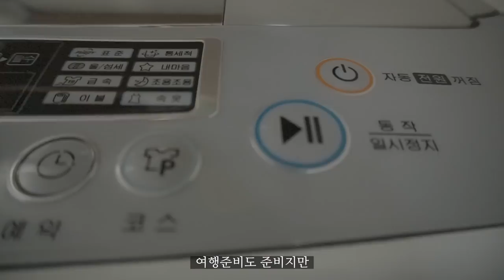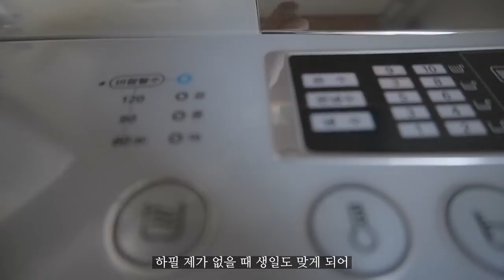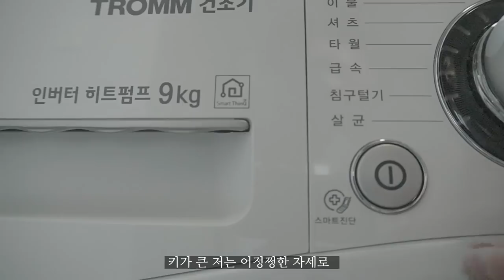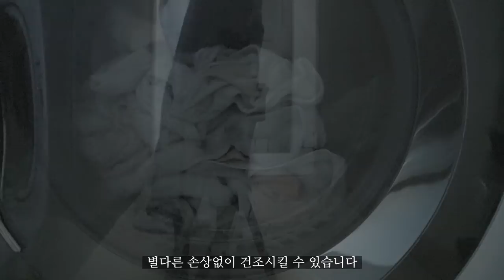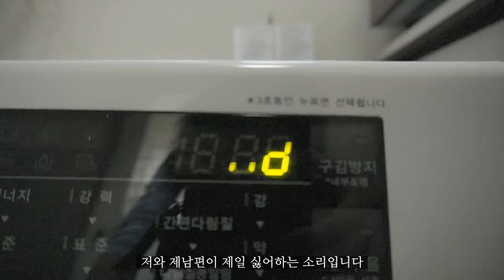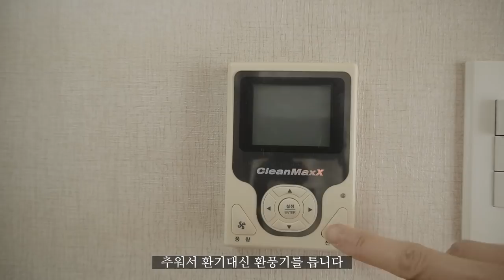주부 브이로그 ㅣ잔잔한 겨울살림 ㅣGood bye 2019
VT팩트는 크리스마스 시즌을 앞두고 관심있는 분들이 많으실 것 같아 리뷰를 첨부합니다.

1.제품명: VT 프로그로스 콜라겐 팩트 (21호 사용)
2.구성: 프로그로스 콜라겐 팩트 본품 2EA ,리필팩트 3EA,리필퍼프 3EA ,프로그로스 마스크 18EA
3.피부타입:  노랗고 건조, 엷은 잡티, 모공 넓음,평소 21호 사용
4.리뷰:
밤 타입으로 약간 단단한 제형이라 밀어서 바르고 톡톡 두드려 흡수 시켜 주어야 합니다.
겨울철에는 무채색 컬러를 입는 경우가 많아서 얼굴은 좀 환하게 표현해주는게 산뜻해 보입니다.
제가 사용한 21호는 약간 밝은 톤으로 피부톤을 잡아주며 커버력은 보통이라 잡티가 완벽히 커버되지는 않습니다. 완벽한 커버를 원하는 분은 컨실러와 같이 사용하셔야 좋을 것 같습니다.
유분감은 바른 직후는 머리카락이 붙지만 외출시에 거슬릴 정도는 아니며 수분감은 보통입니다.
5. 제품에 대해 궁금하신 분은 아래 URL를 참고하시기 바랍니다.

Track : Silent, Christmas Night  너와나,아침